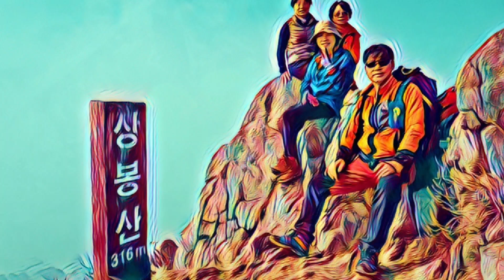석모도 보문사 상봉산 어류정항해변